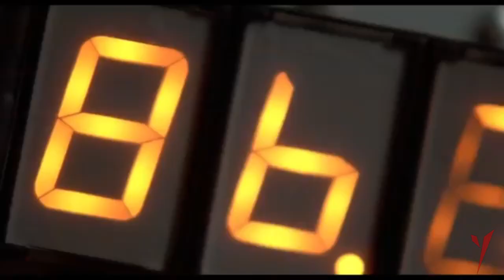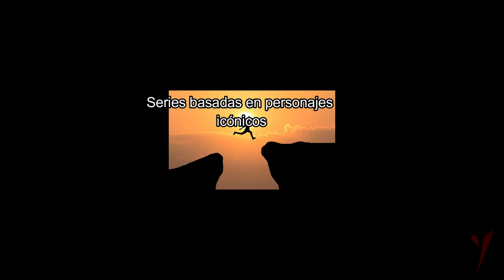Animación en México: Un repaso a su pasado y un breve vistazo al futuro.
En este vídeo nos adentraremos en el pasado, presente y futuro de la animación mexicana.